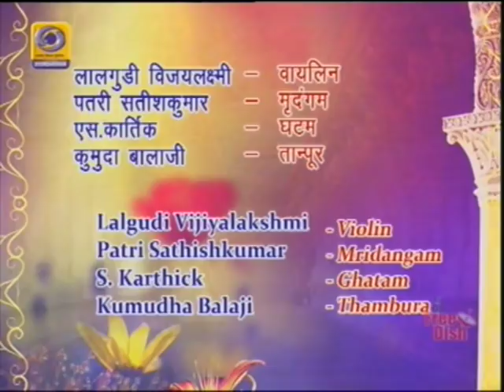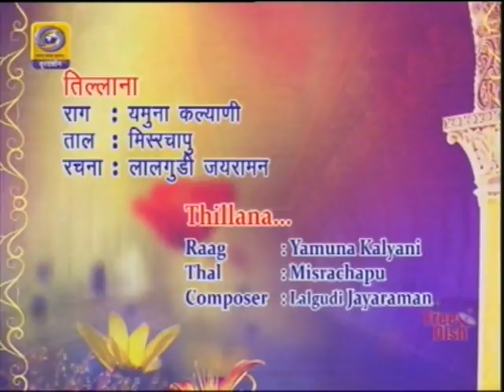Lalgudi Vijayalakshmi-DD National Programme-25 05 2019 8 00 am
DD National Programme-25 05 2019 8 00 am
Regards,
TVG-Sangeethapriya.